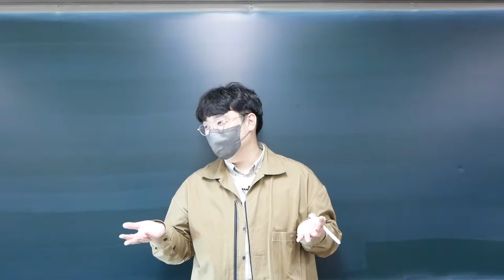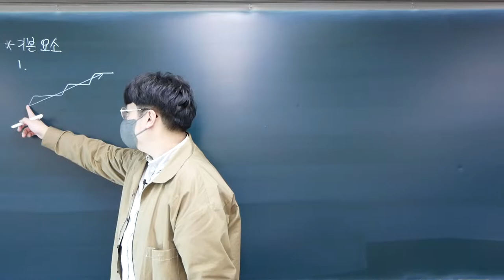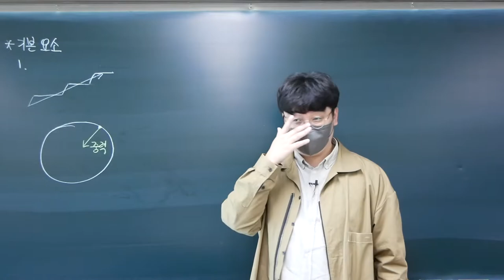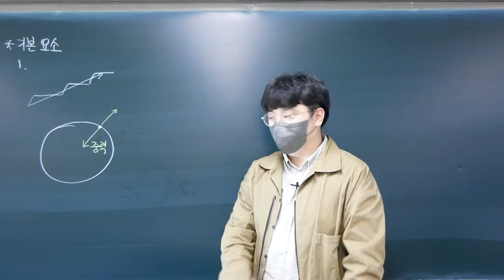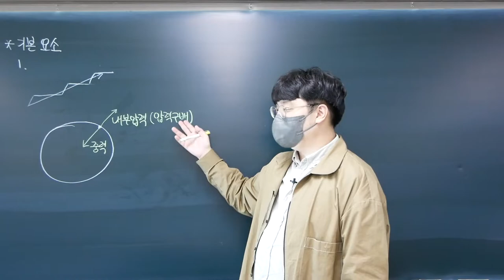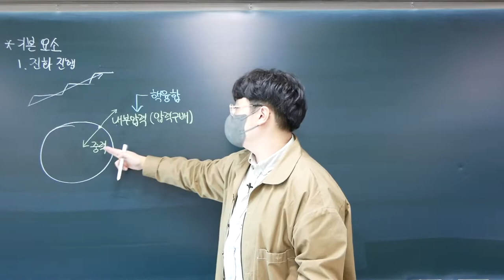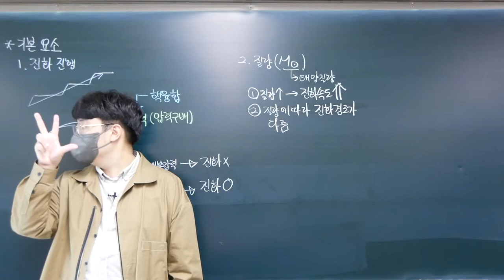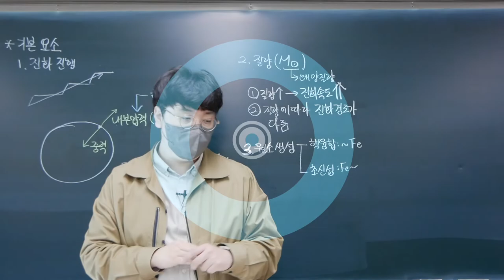[2022 지구과학1] 47강. 별의 진화-기본 개념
이번 강의에서는 별의 진화 과정에서 기본적으로 알아두어야 하는 개념에 대해 학습합니다.